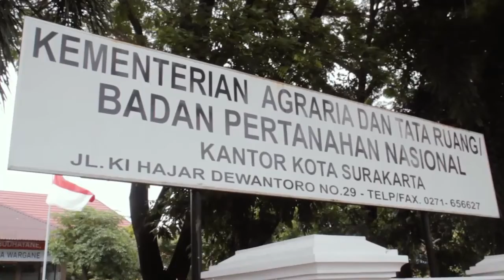Sosialisasi Layanan Pertanahan Kepada Masyarakat di Car Free Day (CFD) Kota Surakarta